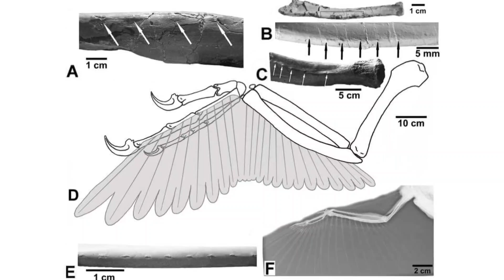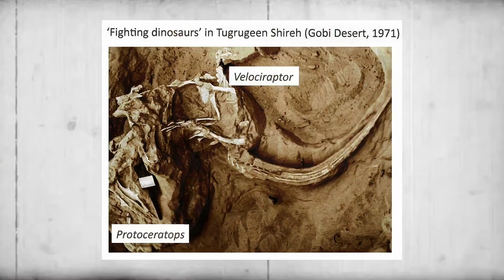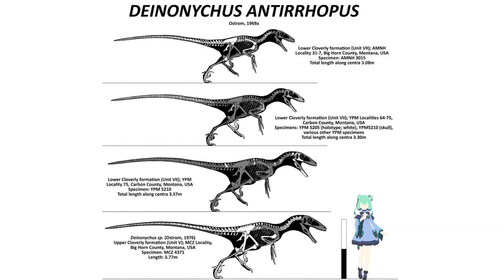How Velociraptor Went from a Monster to an Adorable Turkey?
Think Velociraptor was a human-sized, razor-clawed killer like in Jurassic Park? Think again! The real Velociraptor was a feathered, turkey-sized hunter with surprising smarts and a scrappy attitude. In this video, we uncover the fascinating truth behind the Hollywood myth and reveal what made this little dinosaur a true survivor of its harsh desert world.